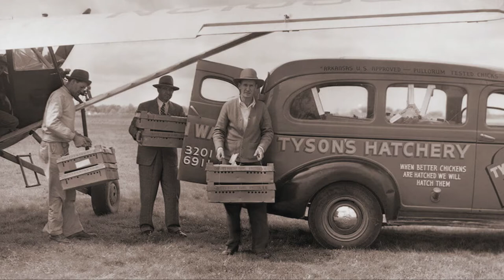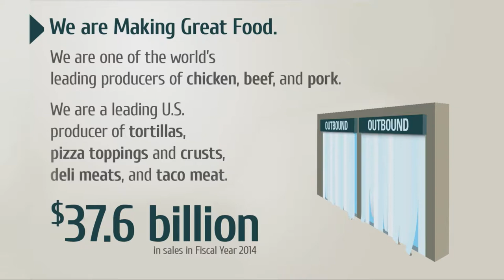A Conversation with Patrick Swartz of Tyson Foods about SaltStack Enterprise - SaltConf17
A SaltConf17 keynote interview between Marc Chenn of SaltStack and Patrick Swartz of Tyson Foods. We learn more about why Tyson Foods chose SaltStack Enterprise for event-driven automation of IT operations and DevOps tasks. This interview sets the stage for the SaltConf17 breakout session titled, "A Little Salt Can Make a World of Difference" and can be viewed